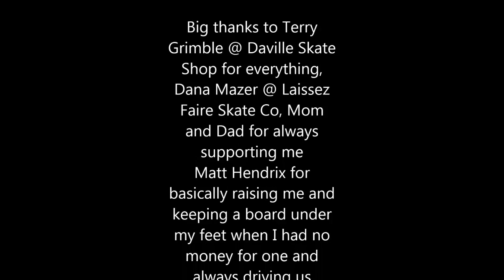Please Recycle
Please Recycle is my first full length part. Used various cameras such as iphone 5, iphone 6, vx1000, canon t2i, and nikon d5000. The title comes from the use of other clips i've had in other videos, as well as instagram clips. Hope you enjoy!     Song: Smoking OG with my OG by SirMike